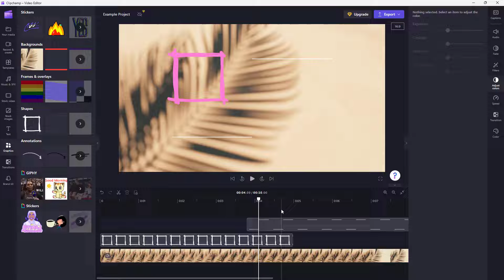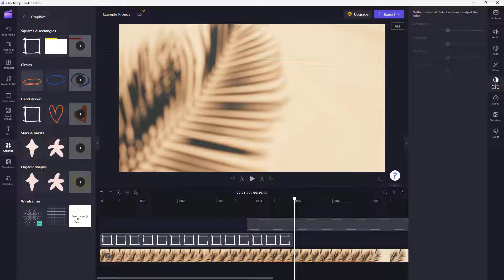Clipchamp Tutorial - Lesson 27 - Adding Shapes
In this tutorial, we will be discussing about Adding Shapes in Clipchamp

Learn the basics of using Clipchamp including how to cut, edit, add effects and export videos.

This lesson has been made using Clipchamp version 2.5.15 but is applicable for newer and older versions of the application as well.